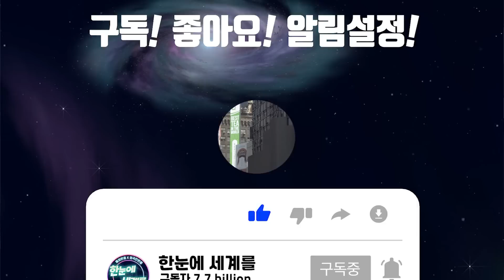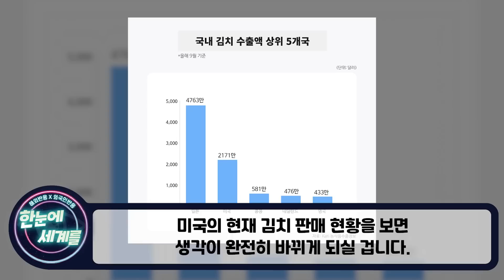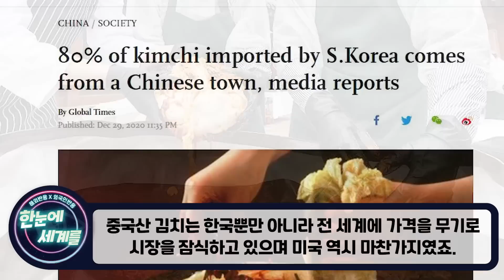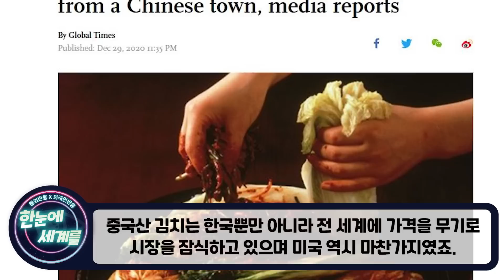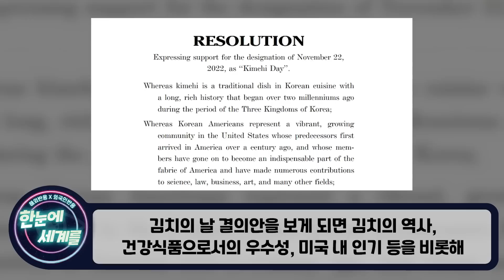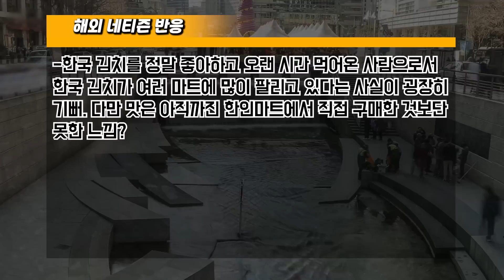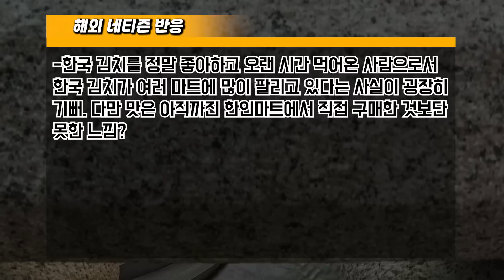[해외반응] "중국이 절대 까불지 못하도록 하겠다" // 미국 한복판 전광판에 김치 광고 나올 정도로 미국인들이 김치에 빠져 사는 이유